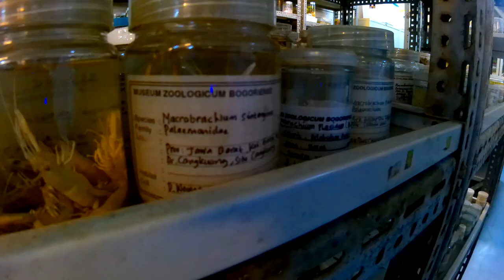YANG SUKA MAKAN UDANG WAJIB NONTON INI -DNA BARCODING UDANG BRIN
Klik Link di bawah untuk nonton full filmnya